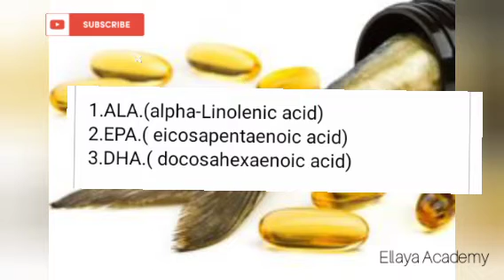Fish Oil ( මාළු තෙල් ) ගැන දැනගමු... omega-3 🦈🐟 එහි සෞඛ්‍ය ප්‍රතිලාභ 💧